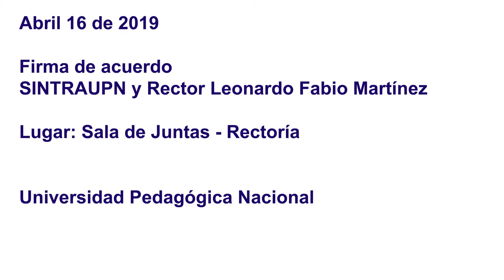Firma de acuerdo SINTRAUPN y Rector Leonardo Fabio Martínez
Firma de acuerdo
SINTRAUPN y Rector Leonardo Fabio Martínez